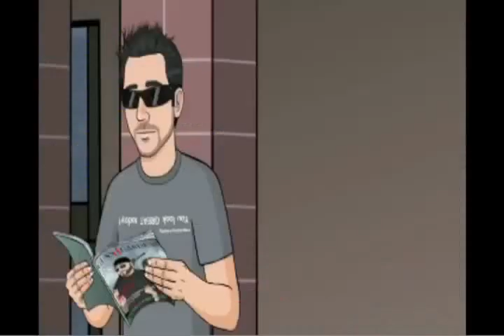Reviews of CYBERTOONS HARRY PARTRIDGE CYRIAK TOP 5 LEGO ANIMATIONS inc Batman Black Ops Star Wars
Here are our reviews in full from Episode 12.